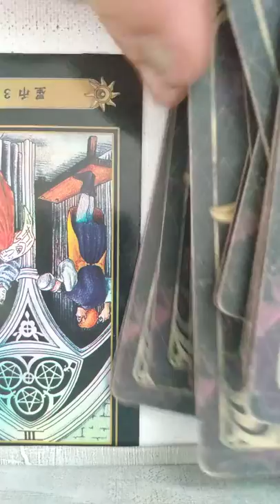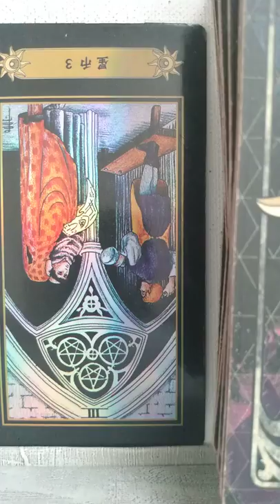LIBRA SOMEONE, FEELS THAT YOU UNDERSTAND THEM & THEY LOVE IT! PARTONE TAROT MID MONTH APRIL 15-30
But he who prophesies, speaks edification and exhortation and comfort to men. 1st Corinthians 14:3